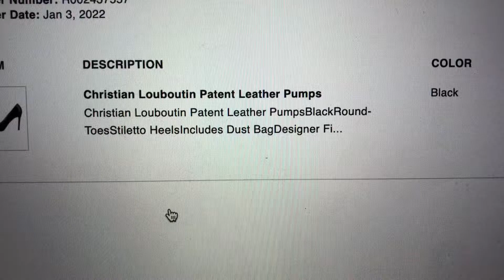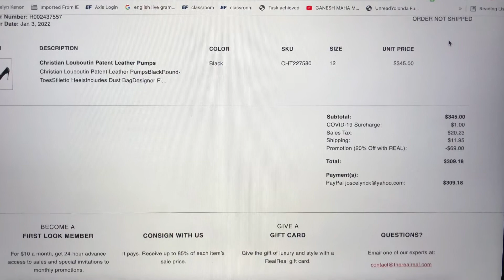Christian Louboutin😍😍😍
I had to get them!!! After all it is my birthday 🧿🧿🧿